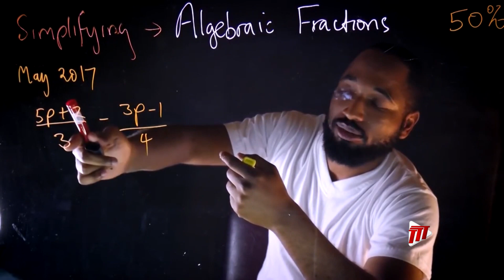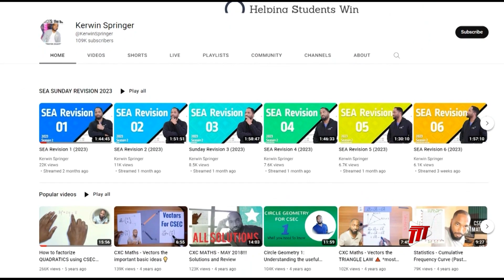See Yourself - Kerwin Springer, Math Tutor For All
Before the advent of online learning, one Mathematics tutor, Kerwin Springer, decided to take his teaching to the web.

Through his YouTube Channel, he has been able to assist hundreds of S.E.A and C.S.E.C. students at no cost.

Learn more about how he contributes to the online learning community in this See Yourself segment with Mahalia Joseph-Wharton.